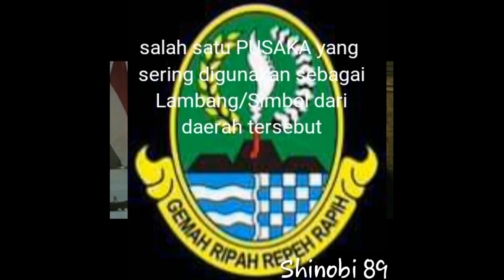Cara membuat Kujang Harimau berbahan kuningan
Langkah pembuatan tanpa di tempa,step by step...
Barang yg dibuat tidak untuk dipergunakan dlm sesungguhnya,hanya untuk kepentingan Chanel Video saya.
dan diperuntukan sbg koleksi pribad